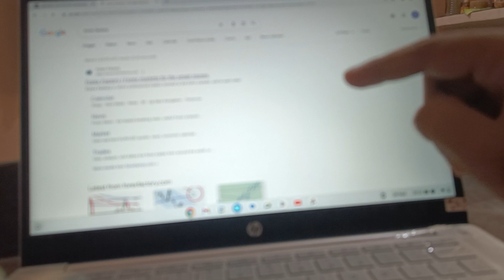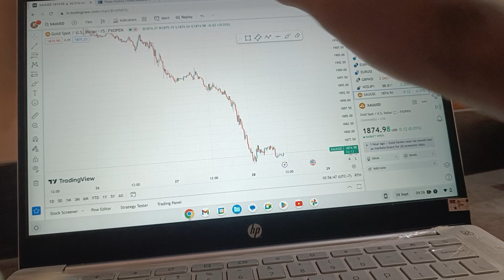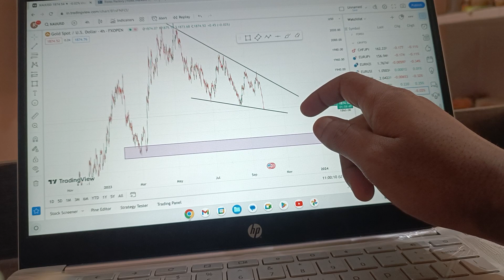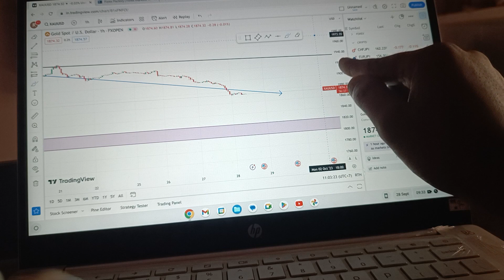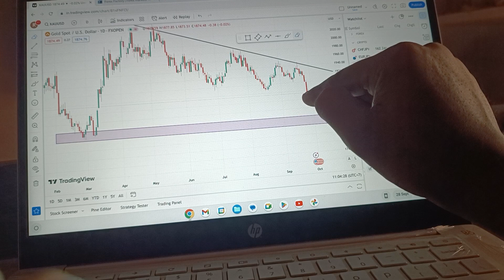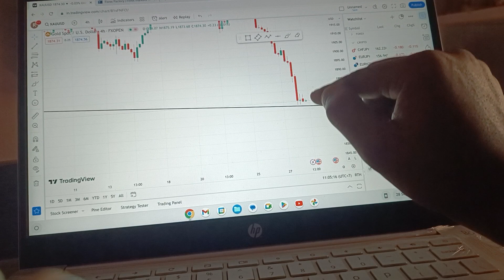XAUUSD GOLD ANALYSIS | Forex Gold Analysis Today | आज Market Buy या Sell जायेगा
Refer code - XZNYWXH6

This video is only for education, information about Youtube, Share Market, Forex Trading and also Skills from our channel and for the help of all the people.  Don't have to give, check your level before investing. Thank you 🙏🙏🙏

यह video सिर्फ Education के लिए हैं हमारे Channal से Youtube, Share Market, Forex Trading और भी Skills की जानकारी और सभी लोगो की Help के लिए हैं Rk Helping India Youtube Channal से किसी भी प्रत्यक्ष या अप्रत्यक्ष लाभ या नहीं से किसी प्रकार की कोई लेना देना नहीं है आप निवेश करने से पहले अपने से स्तर से जांच कर ले  धन्यबाद 🙏🙏